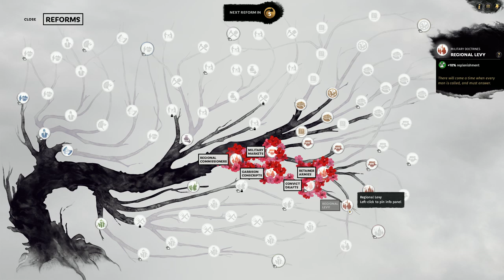Total War: Three Kingdoms - Cao Cao (Legendary/Records): Part 13: "Xu Huang & Yue Jin"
Guo Jia intercepts and captures Xu Huang and his comrade in the open field, couldn't have gone smoother. Yue Jin arrives precisely on time by way of random event. Cao Ren continues the march towards Jiangxia to attack Huang Zu and encroach on He Yi, where Cao Cao will hopefully already be carving out a path. Liu Biao's vassals are on the verge of obliteration with nary a hint of their master yet to be seen.

My first full-form Total War campaign in over 5 years, and I'm aiming higher than ever while simultaneously attempting an extreme learning curve. A meticulously planned blitz of all of China, made possibly by Cao Cao's cavalry being used to their fullest extent with ambitious micromanagement, and by Cao Cao's diplomatic mastery being carefully and painstakingly utilised to capitalise on every opportunity and window. Pushing 3K to its limits from day one.

My complete gaming setup: